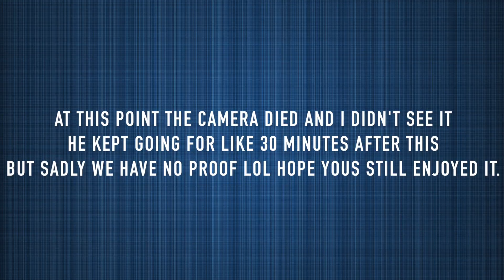2301 Chest pushups challenge